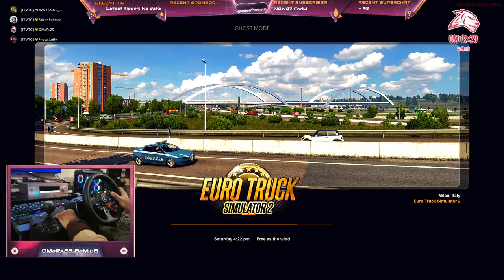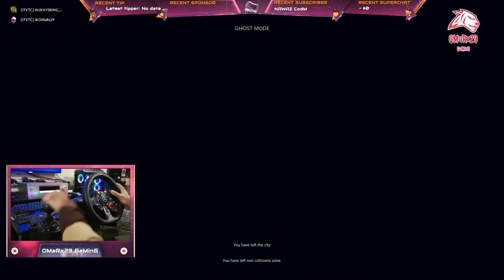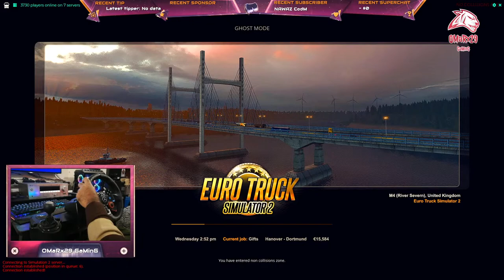🔴 PROJECT: ASIA #12 Euro Truck Simulator 2 LIVE!!! | Online Multiplayer Convoy | ITVTC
🔴 PROJECT: ASIA #12 Euro Truck Simulator 2 LIVE!!! | Online Multiplayer Convoy | Indian Truckers Virtual Trucking Company

PC Specs & Details:

CPU: Core i7 8700K
GPU: Aorus 1080ti Xtreme Edition 11G
Ram: G.Skill Trident Z Royal Silver 32 GB (3600MHz)
Motherboard: ASUS ROG Maximus X HERO
SSD: Samsung 970 EVO NVMe® M.2 250GB
Hard Drives: 6 TB (2 Internel & 1 External @ 2 TB Each)
PC Case / Chasis: Cooler Master Mastercase H500P
CPU Cooler: Corsair H150i PRO RGB
Fans: Coolmoon 9 x 120 mm RGB Fans
Power Supply: Corsair CX850M
Sound Card: Creative Sound Blaster X-Fi Titanium Xtreme Fidelity

Other Equipment Details:
Monitor: Samsung 42 Inch LED TV (60Hz @ 1080p)
Steering Wheel: Logitech G29 + Manual Shifter
Headset: Razer Man O’ War Wireless
Keyboard: Redragon ARYAMAN K569 RGB Mechanical Gaming Keyboard
Mouse: Bloody TL80 Terminator Laser Gaming Mouse
Camera: Phone Camera (Huawei Mate 10 Lite)